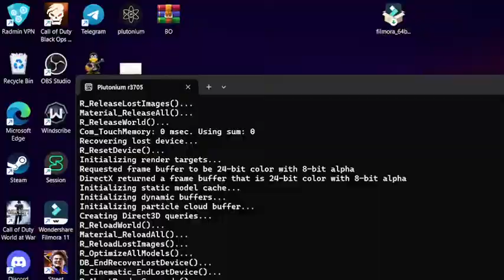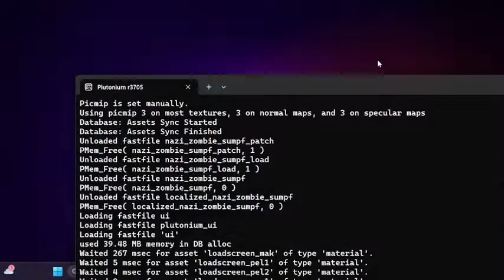Shi No No Perks 1-61